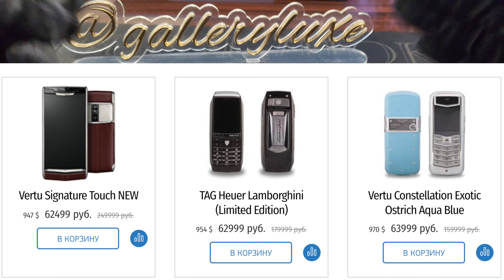ГРАНДИОЗНАЯ РАСПРОДАЖА HNY2022 И РОЗЫГРЫШ ПРИЗОВ!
Дорогие друзья наконец-то совершилось наша НОВОГОДНЯЯ РАСПРОДАЖА HNY2022 - официально объявляется открытой!
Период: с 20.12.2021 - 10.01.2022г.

Бесплатная доставка по РФ и СНГ - ТРАНСПОРТОЙ КОМПАНИЕЙ "СДЭК"

БОНУС - РОЗЫГРЫШ ПРИЗОВ
УСЛОВИЯ МАКСИМАЛЬНО ПРОСТЫЕ:
- Досмотреть это видео до конца.
- Написать комментарий связанный с новым годом!
Сроки проведения розыгрыша с 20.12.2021 по 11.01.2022
ВСЕ ЛОТЫ - СО ВРЕМЕНЕМ НАЧАЛА ПОКАЗА:
1 лот: Mobiado Gold 105 Professional –45% время показа: 03:12
2 лот: Vertu Constellation T Diamonds Polished Alligator –60% время показа: 03:33
3 лот: Vertu Constellation T Brown –55% время показа: 03:59
4 лот: TAG Heuer Meridiist GMT Stell Black –65% время показа: 04:28
5 лот: Vertu Constellation Quest Polished Black (ENG) –65% время показа: 04:57
6 лот: Vertu Ascent Yellow/Black FIFA –55% время показа: 05:23
7 лот: Vertu Constellation Monogram Red –55% время показа: 05:54
8 лот: Vertu Constellation Rococo Noir –55% время показа: 06:21
9 лот: Vertu Constellation Touch Polished Black -55% время показа: 06:50
10 лот: Vertu Constellation Exotic Ostrich Aqua Blue -60% время показа: 07:20
11 лот: Vertu Constellation Quest Polished Steel Carbon -55% время показа: 07:47
12 лот: Vertu Ascent Motorsport Limited Edition -45% время показа: 08:12
13 лот: Vertu Ascent Azure Special Edition -45% время показа: 08:41
14 лот: Vertu Constellation Touch Alligator Black -60% время показа: 09:06
15 лот: Vertu Ascent Special edition - 45% время показа: 09:33
16 лот: Vertu Constellation Monogram Cerise - 45% время показа: 10:02
17 лот: Vertu Constellation Rococo Sapphire - 60% время показа: 10:28
18 лот: Vertu Signature Touch NEW -75%  время показа: 10:52
19 лот: Vertu Ascent X Titanium black  -45% время показа: 11:16
20 лот: Vertu Constellation Monogram Cerise -50% время показа: 11:42
21 лот:  Vertu Constellation Yellow –55%  время показа: 12:08
22 лот: Vertu Ascent X Aluminium Brown -35% время показа: 12:33
23 лот: Vertu Signature Touch Pure Jet Calf PVD –60% время показа: 13:01
24 лот: Vertu Ascent Ti Purple - 30% время показа: 13:28
25 лот: Vertu Constellation Rococo Scarlet- 50% время показа: 13:54
26 лот: Vertu Ascent Yellow/Black - 50% время показа: 14:24
27 лот: TAG Heuer Meridiist Rose Gold PVD Alligator –55% время показа: 14:50
28 лот: Vertu Ascent X Titanium Black –55% время показа: 15:19
29 лот: Vertu Constellation Pure White - 50% время показа: 15:45
30 лот: Vertu Constellation Karung Dark Brown -40% время показа: 16:10
31 лот: Vertu Ascent Ti Carbon Fibre –40% время показа: 16:36
32 лот: Vertu Constellation Quest Pink - 65% время показа: 17:01
33 лот: Vertu Constellation Exotic Karung Dark Pink - 50% время показа: 17:27
34 лот: Vertu Constellation Ayxta Satin Black - 25% время показа: 17:51
35 лот: Vertu Constellation Quest Pure Black Carbon (ENG) -45% время показа: 18:17
36 лот: Vertu Ascent Ti Knurled- 45% время показа: 18:43
37 лот: TAG Heuer Lamborghini 65% время показа: 19:08
38 лот: Vertu Constellation Ayxta Polished Black CUSTUM -10% время показа: 19:32
39 лот: Vertu Constellation T Polished Black -50% время показа: 20:06
40 лот: Vertu Ascent X Titanium Black- 30%  время показа: 20:27
41 лот: Vertu Constellation Exotic Alligator Red - 30% время показа: 20:51
42 лот: Vertu Constellation Exotic Alligator Red - 30% время показа: 21:11
43 лот: Vertu Constellation T PVD Red - 55% время показа: 21:32
44 лот: Vertu Aster Cognac Ostrich - 60% время показа: 21:59
45 лот: Vertu Ascent Ti NEON Pink- 40% время показа: 22:25
46 лот: Vertu Constellation Yellow Gold Black – 40% время показа: 22:54
47 лот: Vertu Ascent X 2010 Black PVD Knurled - 20% время показа: 23:25
48 лот:  Vertu Signature Touch Alligator Black – 10% время показа: 23:52
49 лот:  Vertu Signature S Design Alligator Black –20% время показа: 24:18
50 лот: VERTU Signature S Design Pure Black – 35% время показа: 24:49
51 лот:  Vertu Ascent Ti Red – 20% время показа: 25:12
52 лот:  Ulysse Nardin Chairman – 60% время показа: 25:38
53 лот:  Vertu Constellation Pure Black LE – 20% время показа: 26:03
54 лот:  Vertu Ascent RaceTrack Monaco LE – 30% время показа: 26:28
55 лот:  Vertu Ascent X Ferrari GT Limited edition 2011 –30% время показа: 26:56
56 лот: Vertu Constellation Touch Polished Black – 50% время показа: 27:25

По вопросам приобретения звоните/пишите:
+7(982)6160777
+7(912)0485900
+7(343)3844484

Наш новый бутик  "Галерея Люкс"
620075, г.Екатеринбург, ул.Мамина-Сибиряка д.101 офис 507 БЦ "Манхэттен"
Часы работы: c ПН-ПТ с 11:00 до 19:00 CБ, ВС по согласованию.